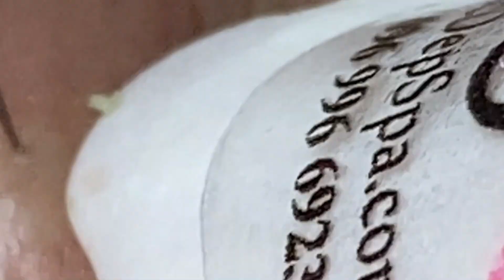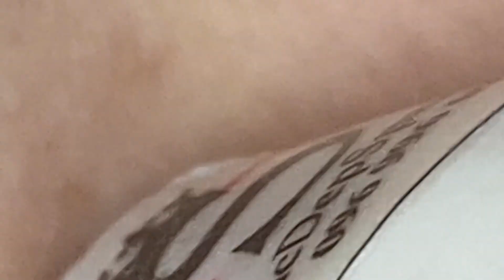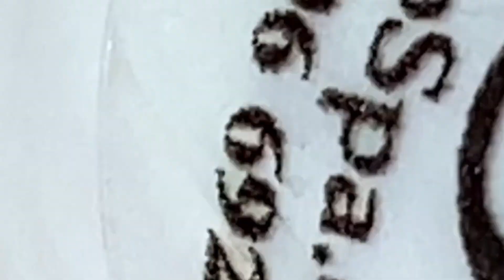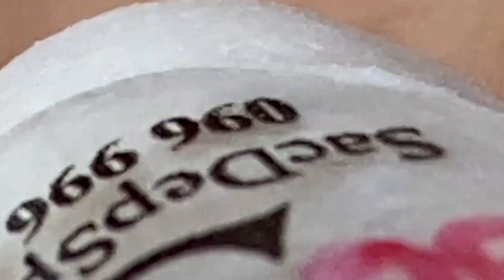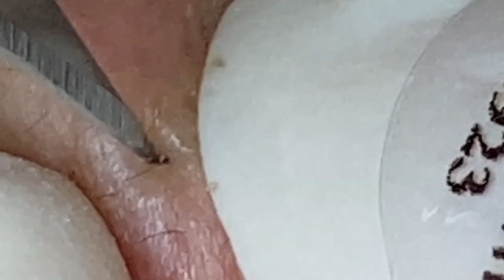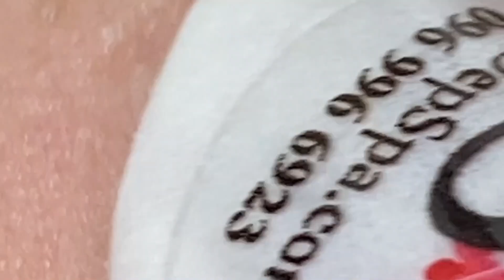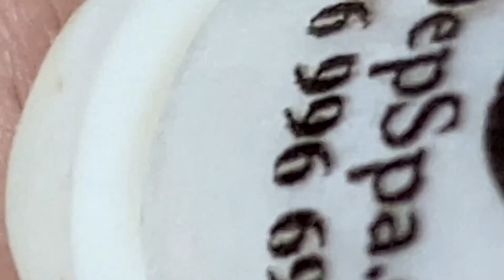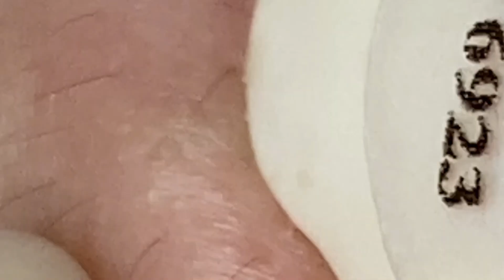Make Your Day Relaxing # 5734